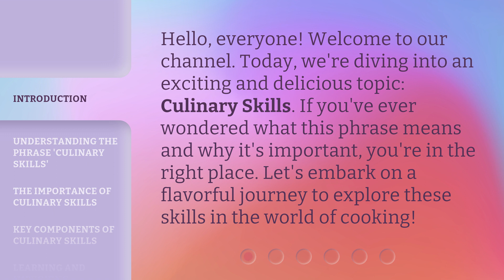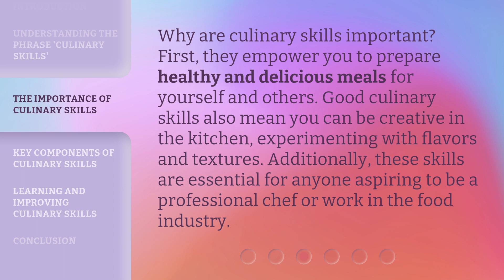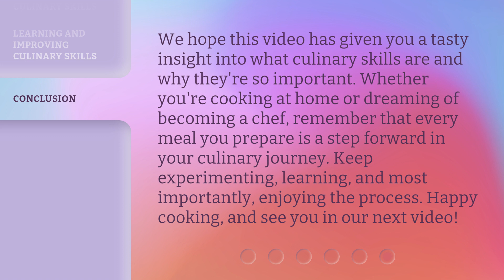Exploring Culinary Skills: A Journey in the Kitchen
Unleashing Culinary Creativity: A Journey in the Kitchen • Embark on an exhilarating culinary journey as we delve into the art of cooking, unraveling the secrets behind mouthwatering dishes and unlocking your inner chef. Join us as we explore the world of flavors, techniques, and ingredients, igniting your passion for cooking and inspiring you to create extraordinary culinary masterpieces.

00:00 • Introduction - Exploring Culinary Skills: A Journey in the Kitchen
00:30 • Understanding the Phrase 'Culinary Skills'
00:56 • The Importance of Culinary Skills
01:22 • Key Components of Culinary Skills
01:52 • Learning and Improving Culinary Skills